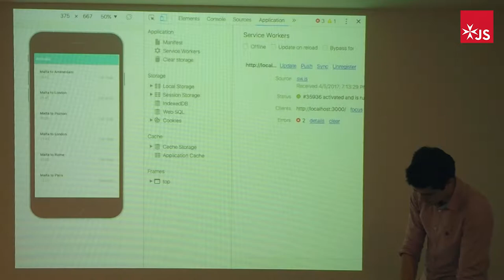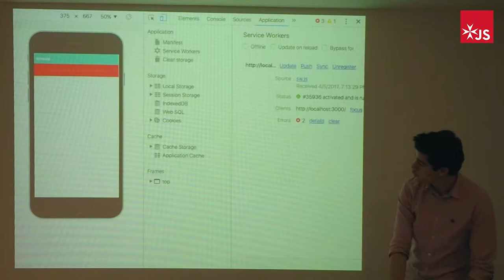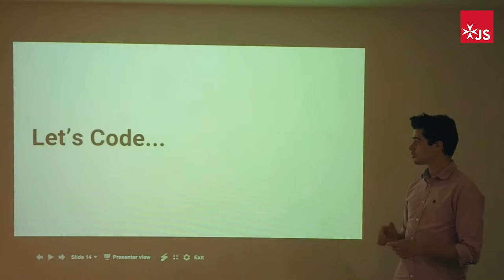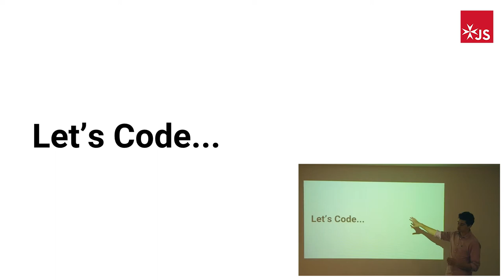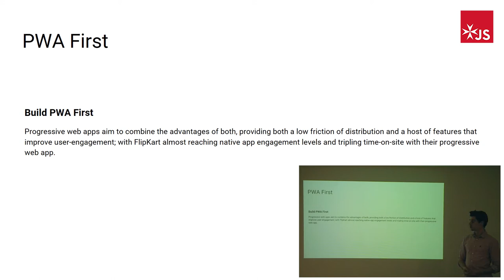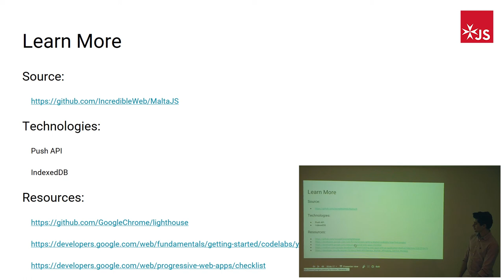MaltaJS meetup - Kevin Farrugia : An Introduction to Progressive Web Apps 3 of 3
Kevin Farrugia speaking about Progressibe Web Apps